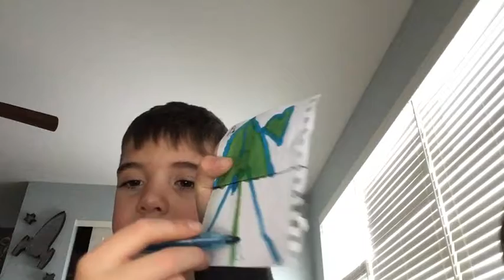Preston’s first craft video